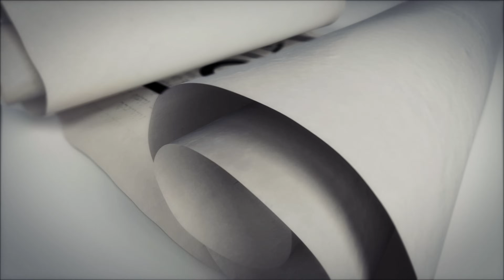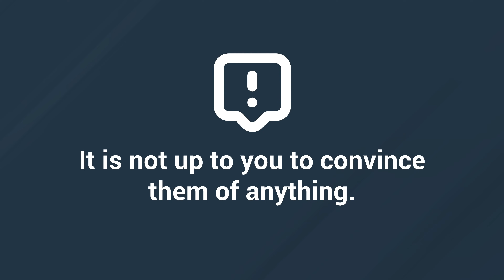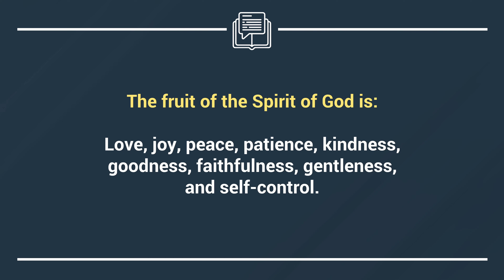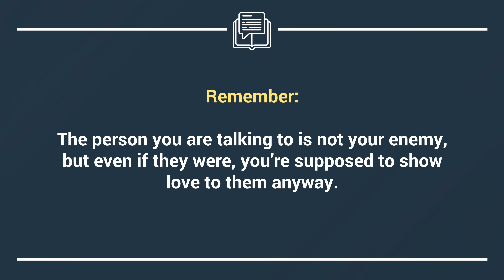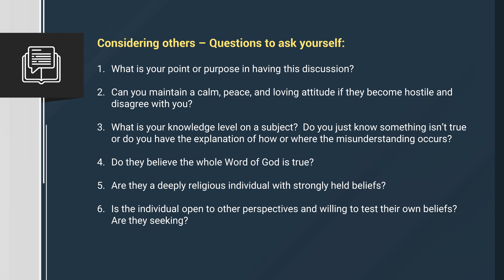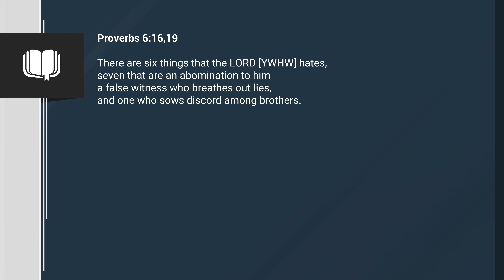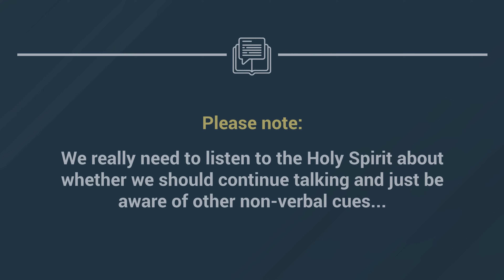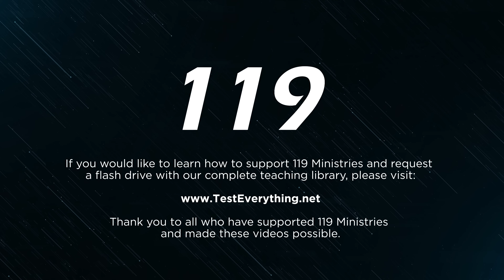Talking Torah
Talking Torah is something many people love to do, and with good reason!  However, it's not uncommon to find yourself against a brick wall of hostility or rejection.  There can be many reasons for this, but it may all be in the way that you are talking Torah. Are you bullying with your words? Do your actions match your words? We have a few ideas that may help you avoid destroying relationships with your loved ones when sharing your faith.

Shalom